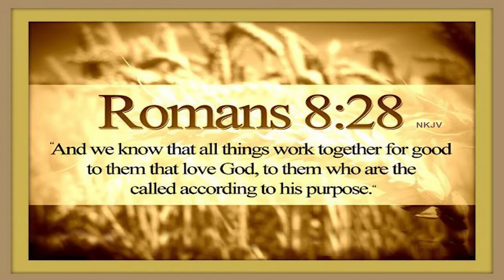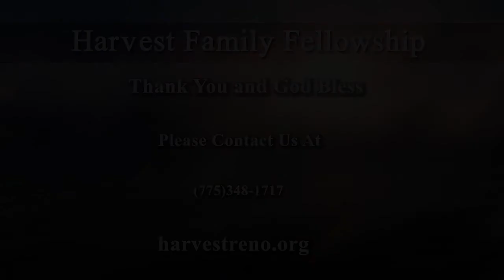Father's Day - Every Father's Comfort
Message on Genesis by Pastor Steve Hadley on 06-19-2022